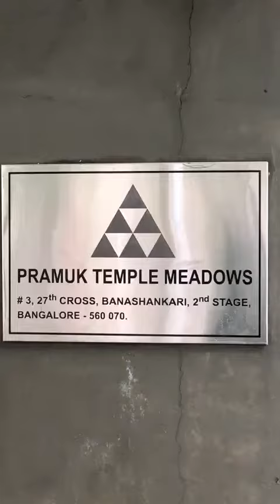Apartment Rally - Banashankari 2nd Stage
Apartment Rally held on December 2, 2017 to stage a silent protest against discrimination against Apartments.